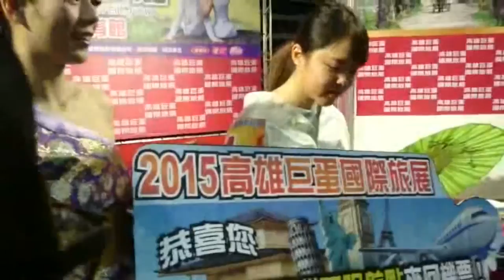旅展別苗頭 吸睛開幕活動搶客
（中央社記者程啟峰高雄6日電）春暖花開出遊正是時候，高雄有兩場國際旅展今天下午同步開幕，展期都是4天，主辦單位紛推出吸睛的開幕活動搶客。